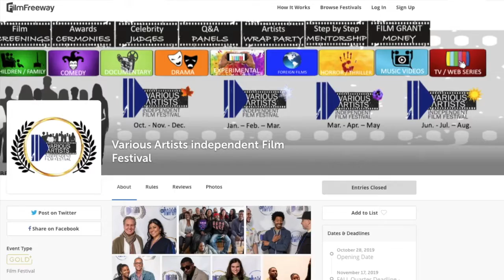VAiFF Promo Testimonials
Singer/Songwriter, Deanna DeMola & Music Producer, Jimmy Greco talks about working with VAiFF 🎬

Join Us Friday, October 2nd for our 2020 Awards Ceremony 😎 LIVESTREAMING TO THE WORLD 🌎

✅Periscope⠀